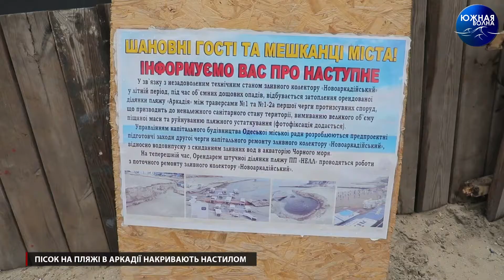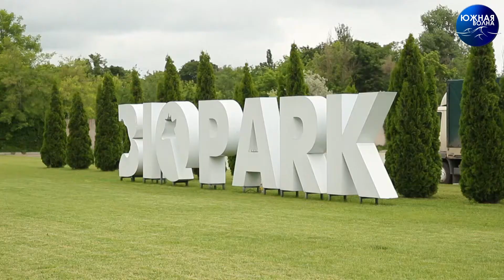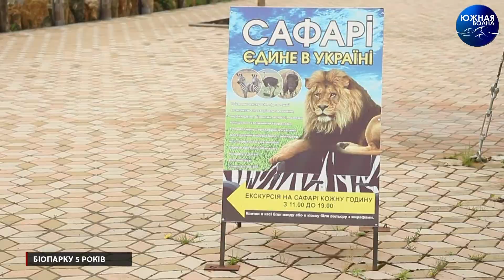Випуск новин за 14.06.2021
Сюжети цього випуску новин:

0:07 – Смертельні аварії
1:07 – Випробування негодою
1:53 – Як пройти по Дерібасівській?
3:23 – Чиновника ВМС затримали на хабарі
3:59 – Пісок на пляжі в Аркадії накривають настилом
7:28 – Біля житлового будинку утворився провал
9:37 – Обвал будівлі колишнього банку
10:31 – Розкопали, а відновити покриття забули
12:31 – Біопарку 5 років

15:34 – Світові новини

Ведучий – Олександр Катунцев.